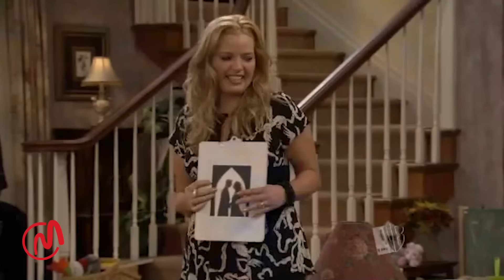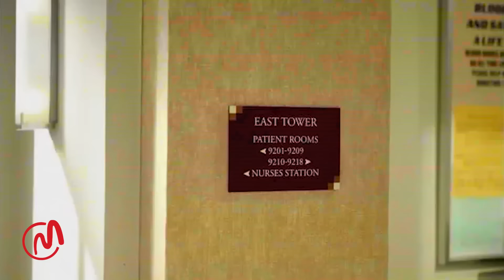Reba 2024 💥 Reba Works for Brock🌲🌸 💥 New Sicom Reba Nell McEntire Show 2024